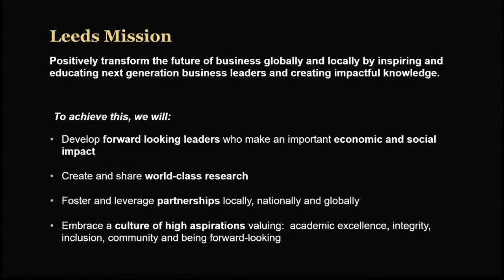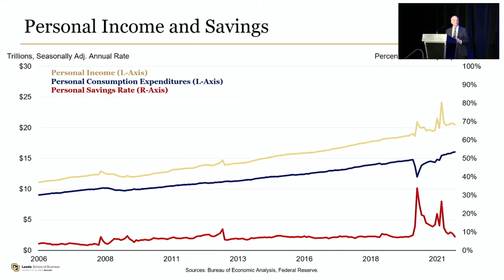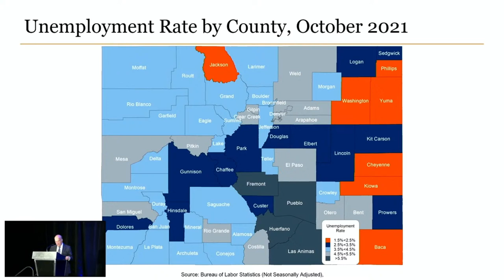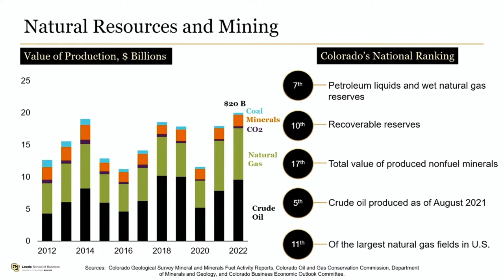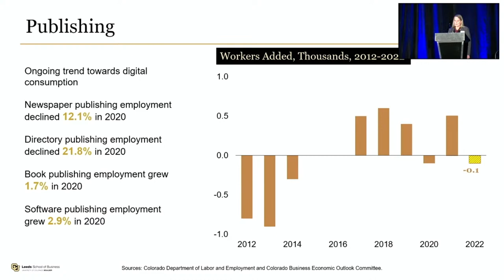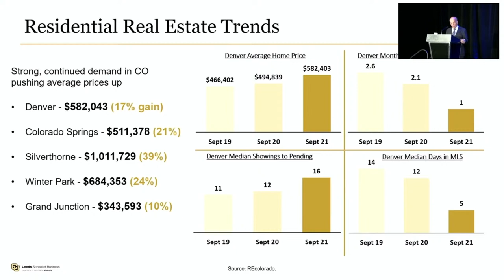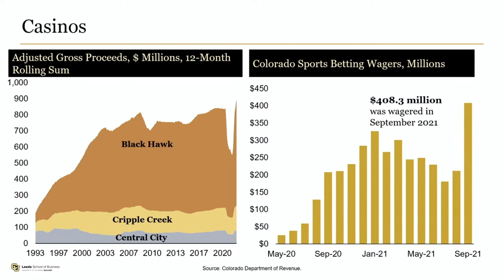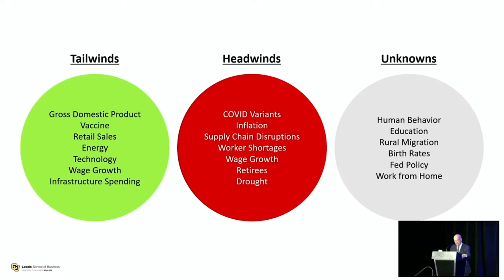The Colorado Business Economic Outlook Forum